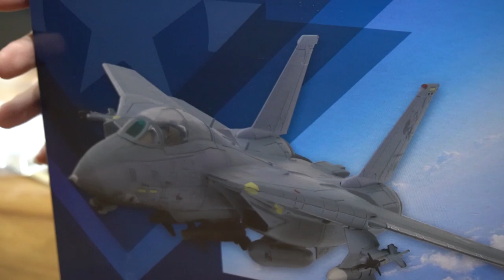Unboxing Diecast Airship Carrier Liaoning CV-16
Kali ini kita akan "mencoba" unboxing diecast kapal perang, Chinese Liaoning CV-16 dari Forces of Valor. Diecast ini lumayan kompleks, sehingga dalam kurun waktu durasi review kita yang terbatas, kita tidak dapat menyelesaikan 100%, tapi setidaknya ada gambaran kira-kira seberapa keren diecast super carrier yang satu ini.